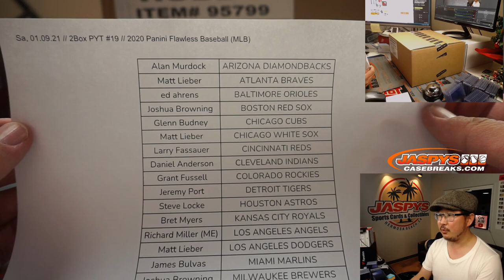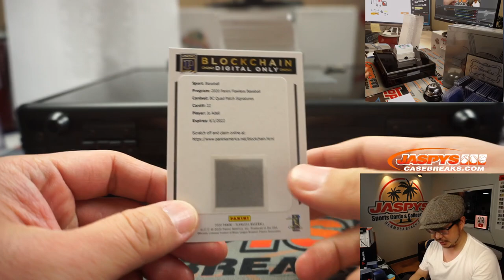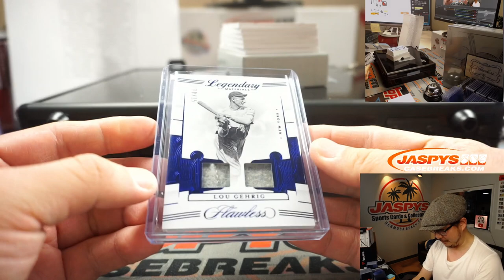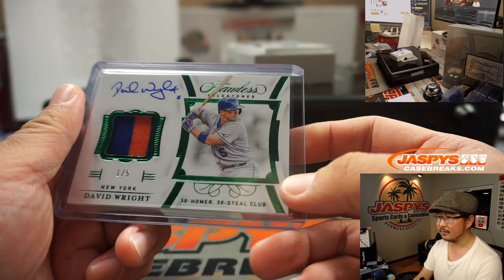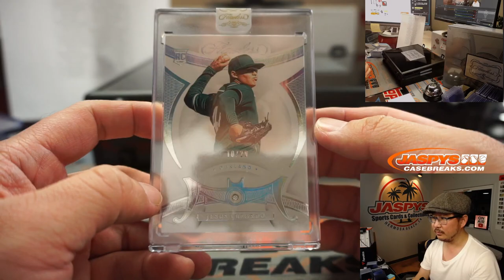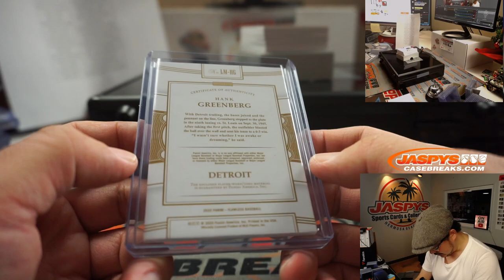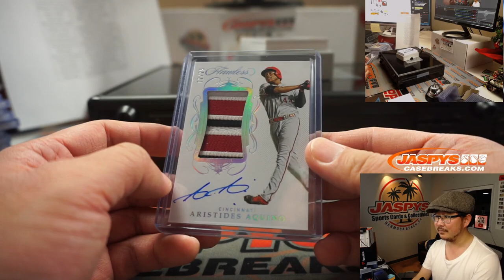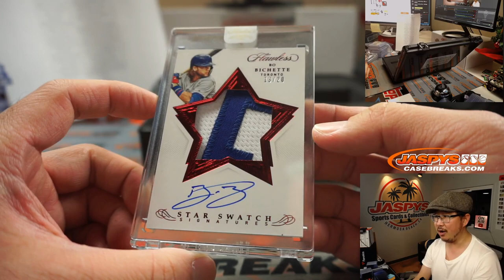Sa, 01.09.21 // 2Box PYT #19 // 2020 Panini Flawless Baseball (MLB)